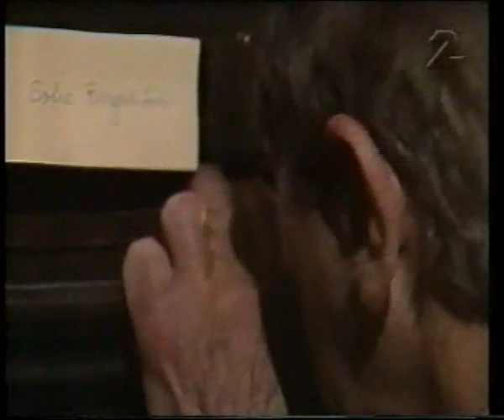Spanarna (1983) Del 5